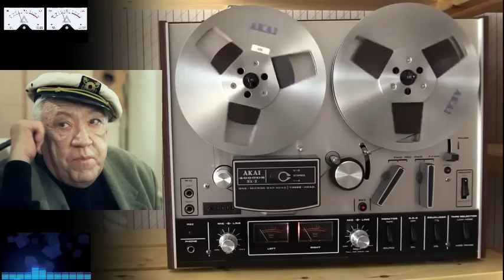Ржачные анекдоты - всегда с самыми лучшими пожеланиями для Вас!!!!